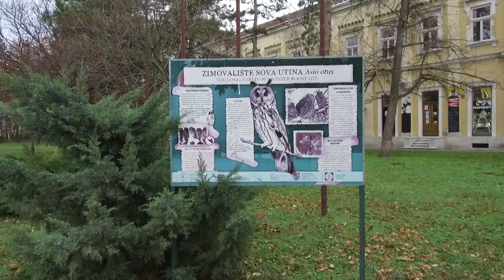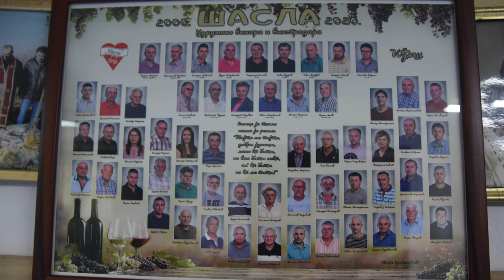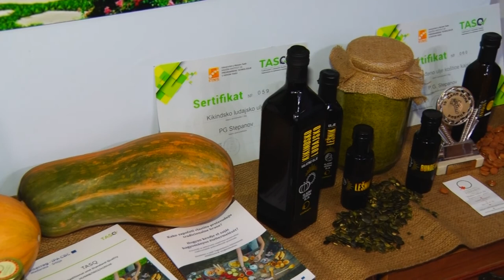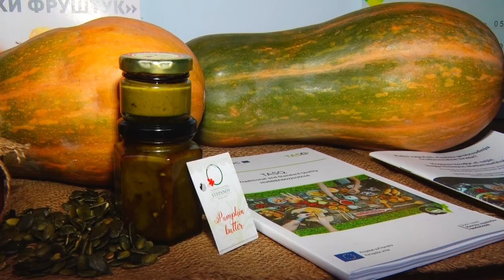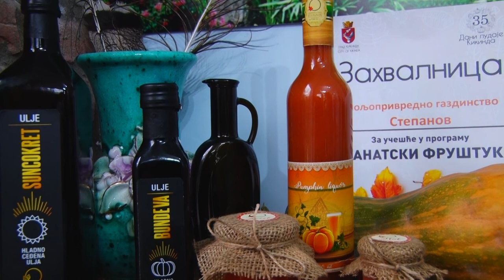ZLATNI PLODOVI banatske ravnice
Koje delikatese ne smete da propustite kada posetite Kikindu?
Sagovornici:
Jasmina Milankov – rukovodilac odseka za poslove razvoja grada Kikinde
Branislav Brojčin – udruženje vinara i vinogradara „Šasla“, Iđoš
Goran Stepanov – Kikinda
Branislava Stepanov – Kikinda
Nikola Lukač – gradonačelnik Kikinde
Facebook : Farma emisija o poljoprivredi